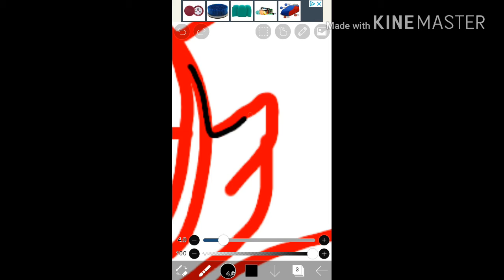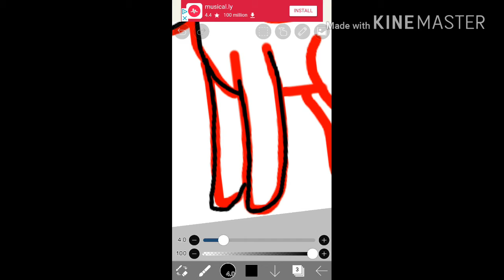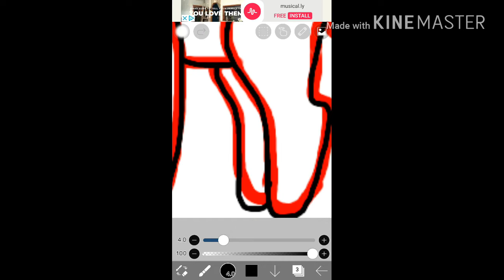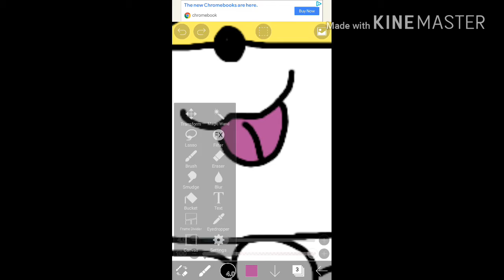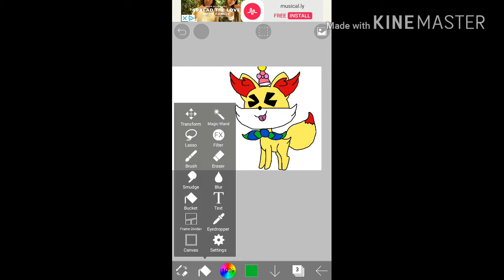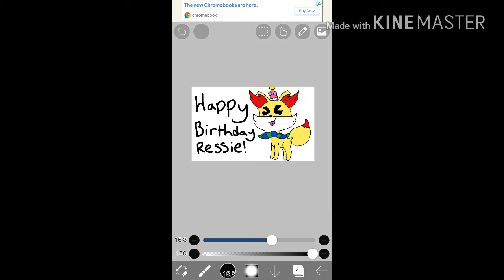Happy birthday Ressie! (AKA Firey Torchic)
Hecc sorry for the sudden switches to music

And recording vertically. Im used to drawing vertically... i was gonna record horizontally but... yeh.

Anyways, happy birthday.